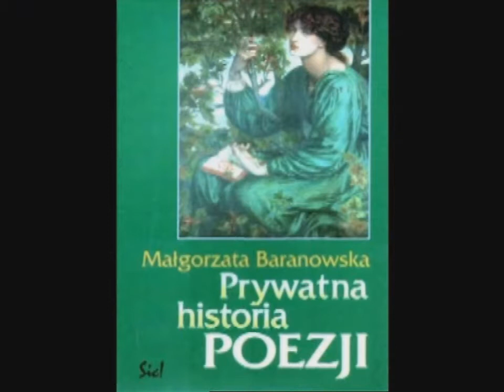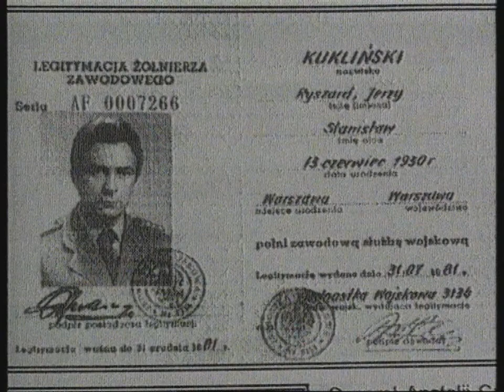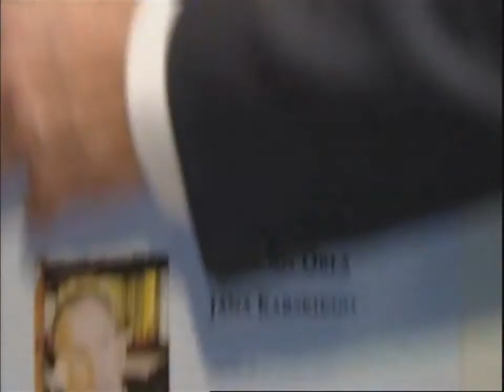Zmarli: Małgorzata Baranowska, Józef Szaniawski, Leopold Unger, Jadwiga Kędzierzawska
Filmowe wspomnienie wybitnych Polaków zmarłych w 2011/12 roku.
Zrealizowano na zlecenie 2 Programu TVP S.A.
Autor: Wojciech Barczak, czyta Krystyna Czubówna.